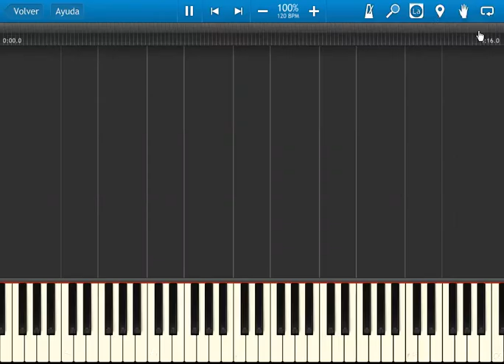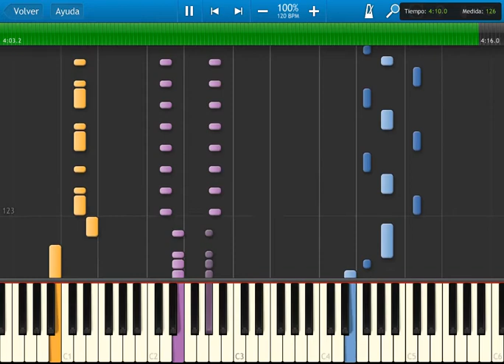Advance Wars - Nell´s theme - synthesia